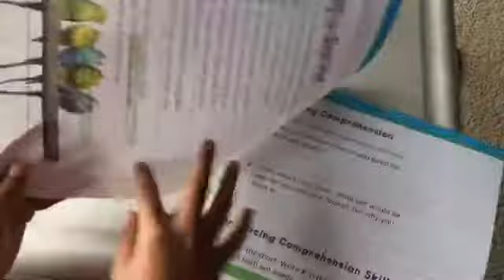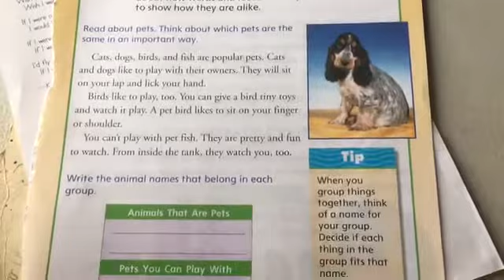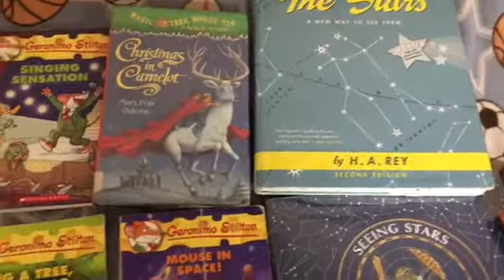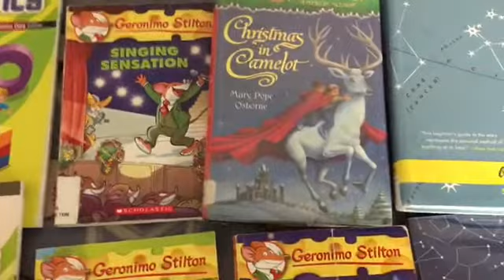பள்ளியில் இருந்து வந்த பின் | After School Routine | Homework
After school routine of a second grader attending a public school in America.